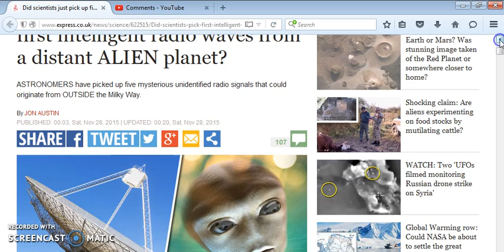"Did scientists just pick up the first intelligent radio waves from a distant ALIEN planet?"